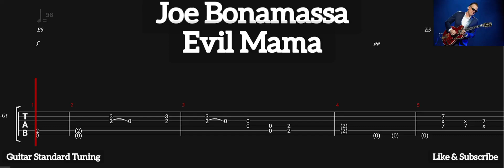Joe Bonamassa - Evil Mama ( Tab Guitar )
Evil Mama ( Joe Boanamassa )
Tab Guitar